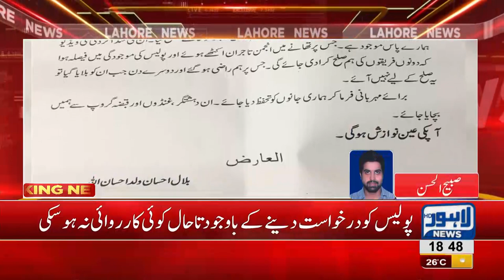Unidentified suspects attack Ice-cream parlor in Defence area